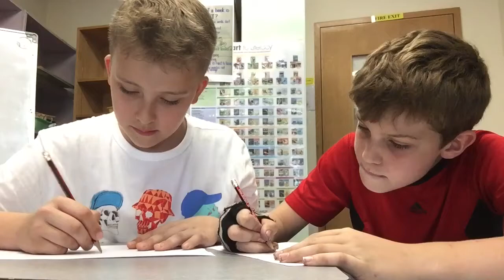What is Bakasoftware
In this video we will teach you about Bakasoftware